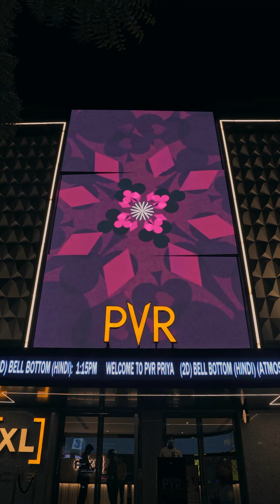New Media LED Content_Bond | PVR Priya